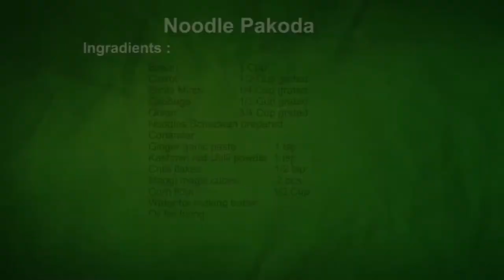Crispy Maggi Noodle Pakoda क्रिस्पी Maggi नूडल पकोड़ा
Crispy Maggi Noodle Pakoda  is a very easy & tasty recipe by Meena Cooks. These pakodas can be served with mayonnaise or sweet chilli sauce or schezwan sauce.